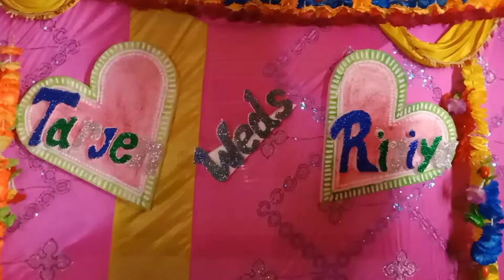थर्माकोल से वेडिंग डिजाइन बनाने के आसान तरीका ||thermocol wedding design 2022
Hii दोस्तों इस वीडियो में मैंने थर्मोकोल पर वेडिंग नाम डिजाइन कैसे बनाते हैं , मेरे इस वीडियो को देखकर आप भी घर बैठे वेडिंग डिजाइन बना सकते हैं, बहुत ही आसान तरीके से आप यह डिजाइन बना सकते और भी अच्छी डिजाइन बना सकते हैं घर बैठे,